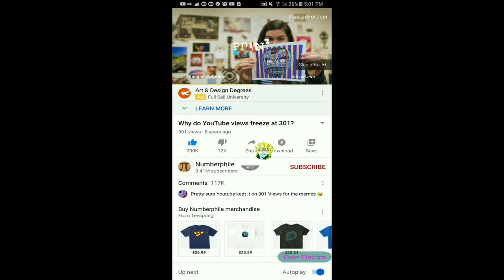Free Intro no copyright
com 301